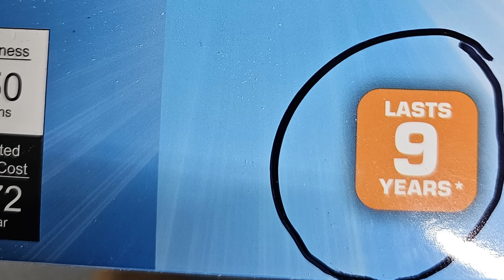LED Bulbs Don't Last? Here's Exactly What's Going Wrong Inside! TRUTH REVEALED!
HERE IS THE FOLLOW UP VIDEO THAT SHOWS THE TOP 3 SOLUTION TO PERMANENTLY STOP YOUR LED LIGHT BULBS FROM FAILING:

You’ve seen the claims: LED bulbs last 10, 15, even 25 years! But if you've been using LED bulbs, you know the truth—they burn out WAY sooner than advertised. Some say it’s because of turning them on and off, or using them in enclosed fixtures, but I’ve tested high-wattage, low-wattage, daylight, soft white, name brands, generic brands—from hardware stores, grocery stores, even flea markets—and NONE seem to last as long as they should!
💥 So what’s REALLY going on? After researching, contacting manufacturers, and speaking with industry experts, I’ve uncovered the REAL REASON why LED bulbs fail so quickly—and what we can do about it.
🔹 Are all LED bulbs made cheaply?
🔹 Does the country of manufacture matter?
🔹 Why did incandescent bulbs get banned if LEDs aren't truly better?
🔹 What can we do to force better quality?
💡 The solution is simpler than you think—but we need to work together to make a change! Watch till the end to find out how!
🔥 Check out our Amazon storefront for the best tools, home gadgets, and high-quality LED bulbs we recommend! 🔥
👉 [Your Amazon Storefront Link]
💬 Tell me your experience with LED bulbs—how long do they really last for you? Let’s hold these companies accountable!

HERE'S THE MUST-SEE FOLLOW-UP VIDEO REVEALING THE TOP 3 SOLUTIONS TO PUT AN END TO LED LIGHT BULB FAILURES FOR GOOD You've heard the hype: LED bulbs are supposed to last 10, 15, even 25 years! But if you've been using them, you know the harsh truth—they often burn out WAY quicker than promised. Some blame it on turning them on and off or using them in tight spaces, but I’ve tested everything from high-wattage to low-wattage, daylight to soft white, big brands to generic ones—from hardware stores, grocery stores, even flea markets—and NONE deliver the longevity we expect! 💥 So, what’s REALLY happening? After digging deep, contacting manufacturers, and consulting industry pros, I’ve uncovered the TRUE REASON behind the rapid failure of LED bulbs—and how we can tackle this issue! 🔹 Are all LED bulbs made poorly? 🔹 Does where they’re made make a difference? 🔹 Why were incandescent bulbs banned if LEDs aren’t really superior? 🔹 How can we demand better quality? 💡 The answer is easier than you think—but we need to unite for change! Watch till the end to discover how!